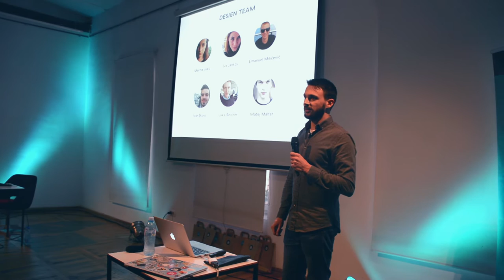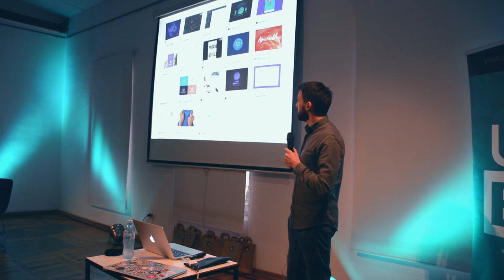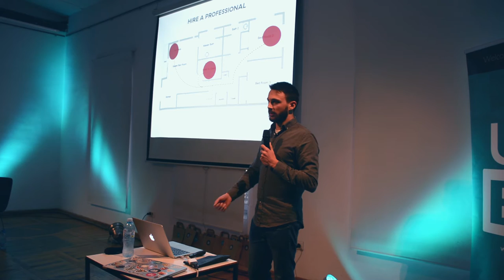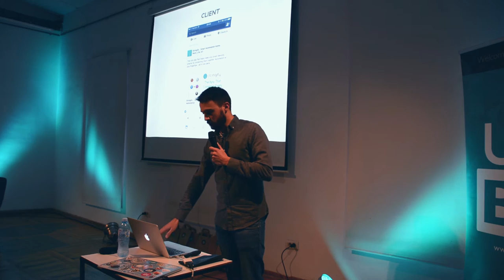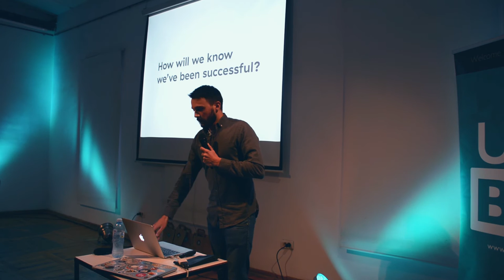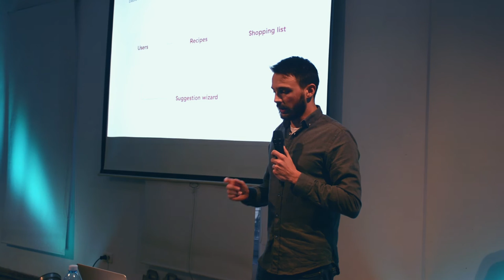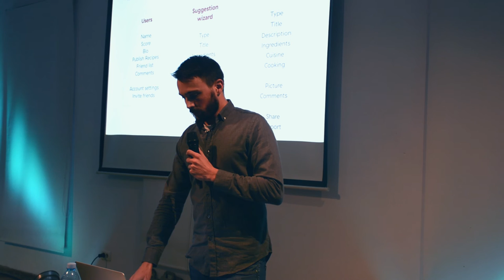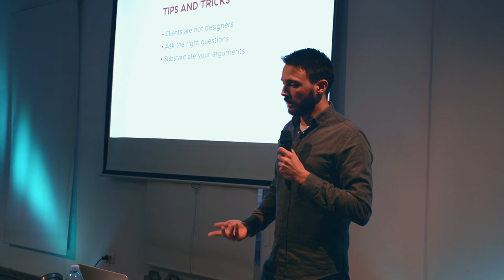UX Belgrade: Apps for users, apps for clients (Luka Peric)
What it takes to develop an app from scratch, discussing the idea with client’s and getting it ready for the AppStore. Luka will take you through the whole process.